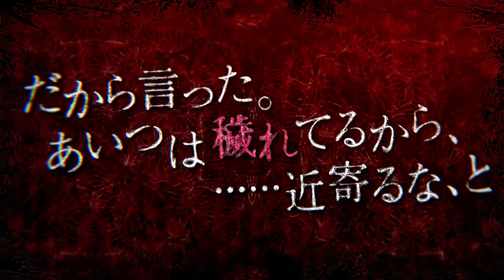Iwaihime Matsuri • Kurokami Toe Trailer • PS Vita • PS4